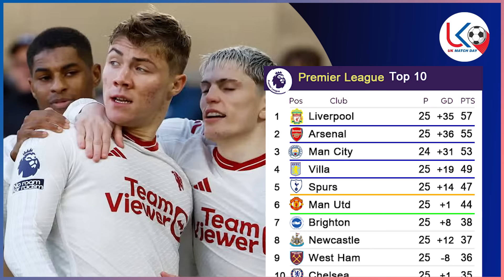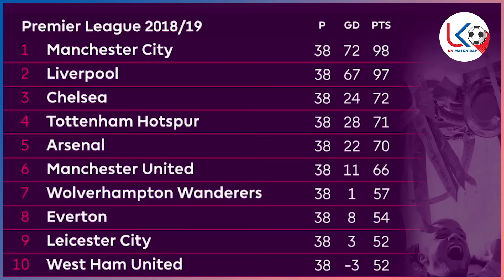ချန်ပီယံလိဂ်၀င်ခွင့် အပြိုင်ဖြစ်လာတဲ့ (၃)သင်းရဲ့ ရှေ့လာမယ့်ပွဲစဥ်နဲ့ အနာဂတ်ကို သုံးသပ်ကြည့်ခြင်း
အားကစားအစီအစဉ်ကောင်းများကို နေ့စဉ်ကြည့်ရှုနိုင်ဖို့
အားပေးမှုအတွက် ကျေးဇူးအများကြီးတင်ပါတယ်ဗျ